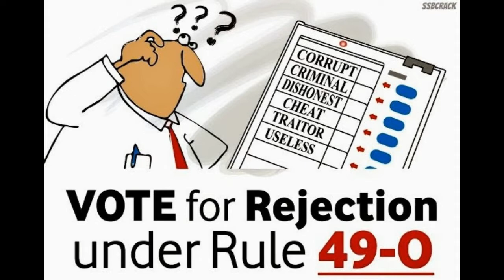A man file a case against Election commission like vijay sarkar/Tamil/First Spark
சர்கார் ஸ்டைலில் தேர்தல் கமிஷன் மீது வழக்கு தொடுத்த இளைஞர் சினிமாவில் இருந்து நாம் கற்றுக்கொள்ளவேண்டிய நல்ல விஷயங்கள் நிறைய உள்ளது Sarkar SarkarMovie SarkarMovieStyle ElectionCommission2019 Sarkar2019 LikeSarkarMovie சர்கார் Sarkar Movie a man file a case against Election commission/Tamil/First Spark Election commission/Tamil